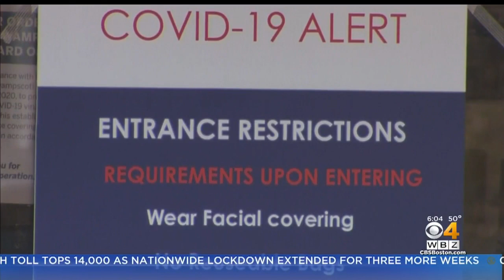Whole Foods Worker Dies Of Coronavirus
A worker at the Whole Foods in Swampscott died of the coronavirus. WBZ-TV's Beth Germano reports.